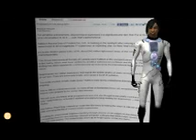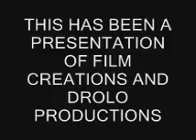Supernova But No Nibiru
Notwithstanding the provisions of sections 17 U.S.C. § 106 and 17 U.S.C. § 106A, the fair use of a copyrighted work, including such use by reproduction in copies or phonorecords or by any other means specified by that section, for purposes such as criticism, comment, news reporting, teaching (including multiple copies for classroom use), scholarship, or research, is not an infringement of copyright. In determining whether the use made of a work in any particular case is a fair use the factors to be considered shall include: the purpose and character of the use, including whether such use is of a commercial nature or is for nonprofit educational purposes; the nature of the copyrighted work; the amount and substantiality of the portion used in relation to the copyrighted work as a whole; and the effect of the use upon the potential market for or value of the copyrighted work.